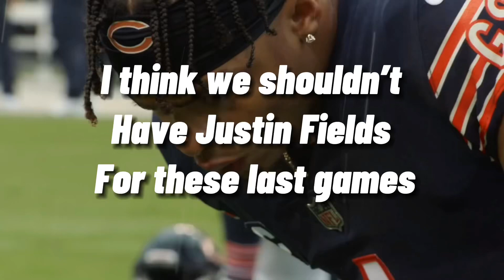Chicago should sit Justin Fields for these last few games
Chicago needs to sit Justin Fields because he had a shoulder injury in the falcons game I’m pretty sure and I just don’t want the injury getting worse from a possible sack. They have nothing to really lose anymore in this season and they aren’t making it to the playoffs so they might as well just sit him for next season so he can be at 100% and healthy…